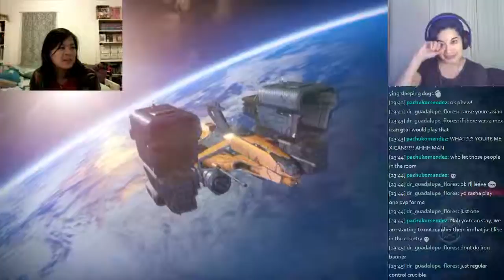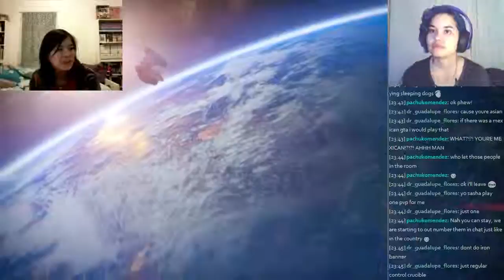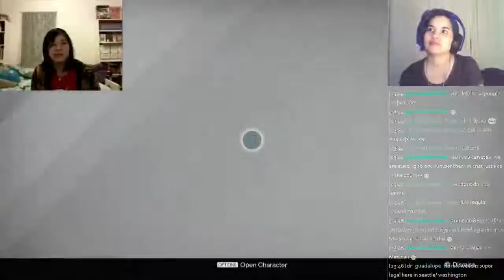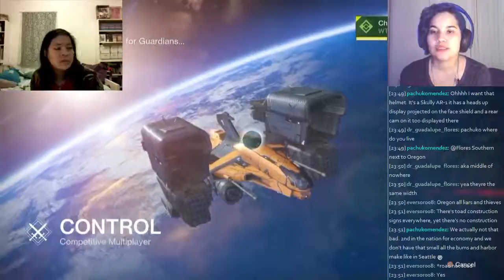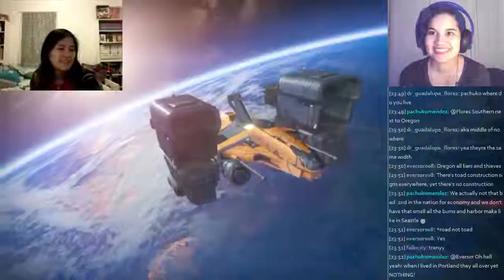Sasha& Bernice play Destiny's weeklies and dailies! - 13 / 16